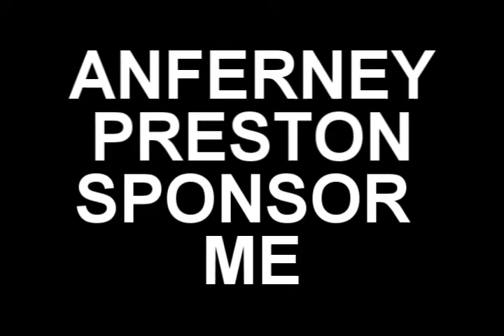High Rollin Skateboards Sponsor Me